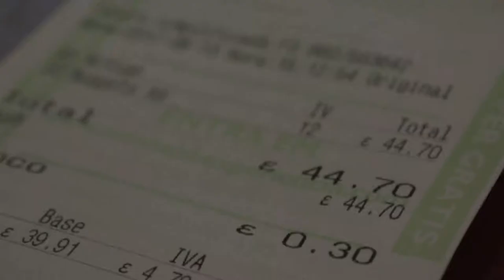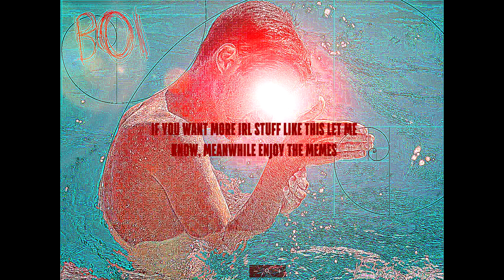NUGGETS! || Nikon D3400 Short Film #1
Well this is YouTube 2017, what else would you expect?? xdxd

★Special thanks to these boys:
Rodrigo Marques
Francisco Mendonça
Marco Cutietta
Lucas Lopes
Pedro Oliveira
Pedro Caires

Nikon D3400 Edit